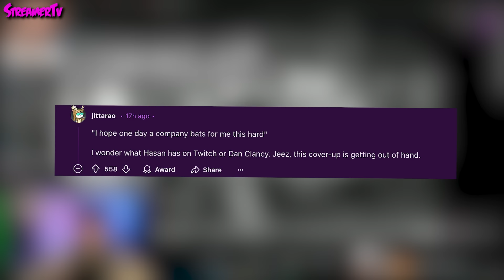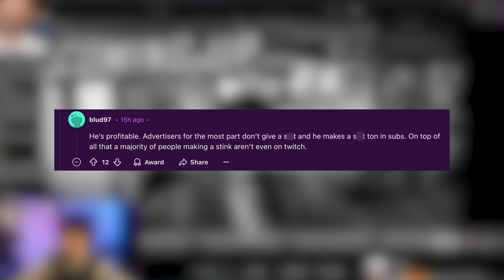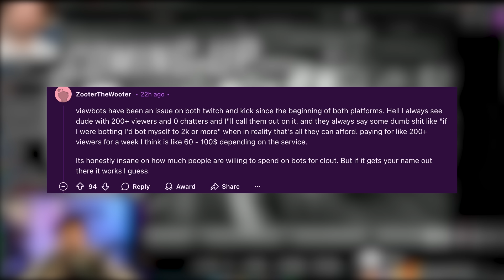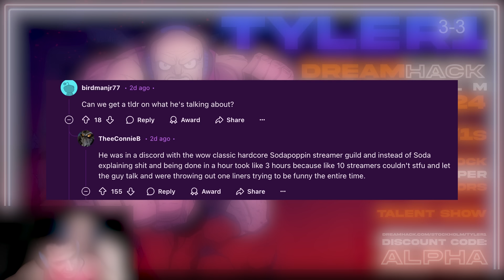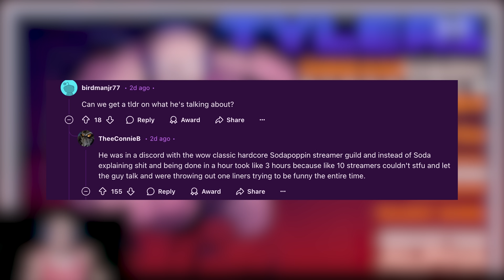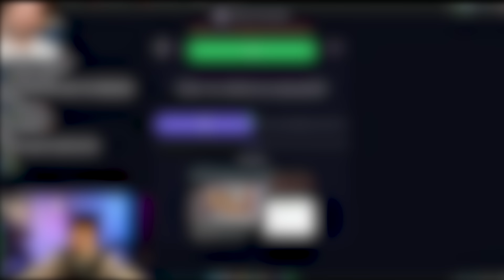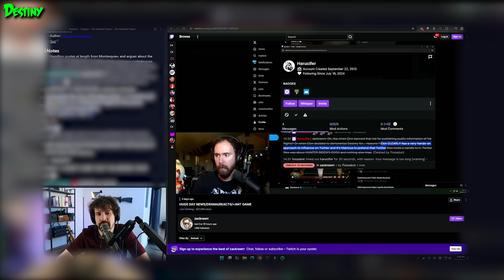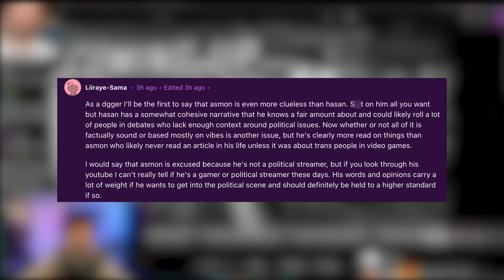Dan Saltman EXPOSING Twitch, HasanAbi | TrainwrecksTv Speaks Out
✅Dan Saltman has exposed Twitch’s handling of HasanAbi’s VODs, raising concerns about transparency and platform management. Meanwhile, TrainwrecksTv has spoken out against viewbotting and clout-chasing in the streaming community, calling for more authenticity among creators.

In this video, I cover & Speak about Streamer News & Twitch highlights. I add my own Commentary/Chat replays/Information & also use AI to help narrative creation & give extra context